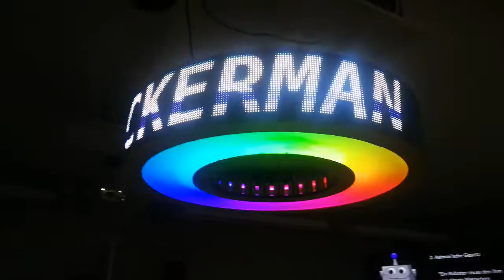Info System II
- our new Info System Version 2.0